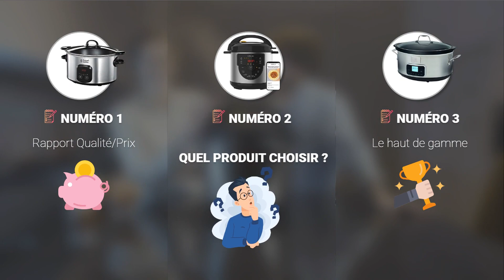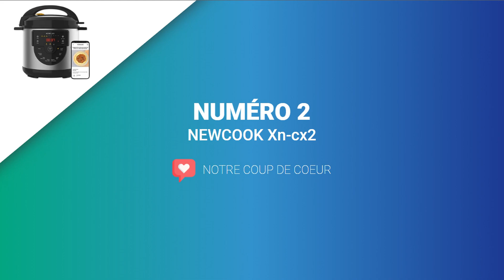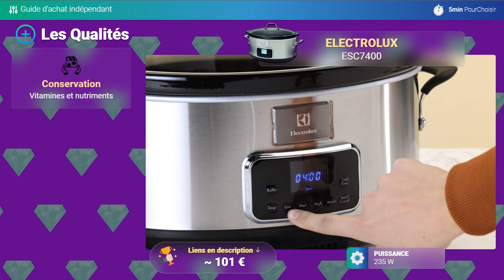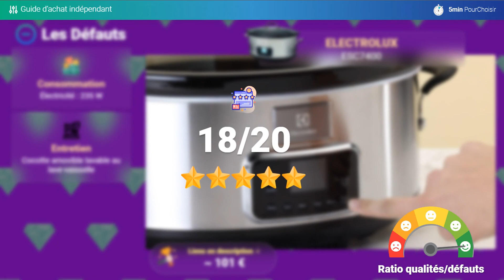TOP 3 DES MEILLEURS MIJOTEUSES ELECTRIQUE 2023 (Comparatif & Test)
➤ Plus d'infos et meilleur prix
⭐️ Russell Hobbs ‎22750-56:

Russell Hobbs ‎22750-56 : Rapport Qualité/Prix
Les Plus :
 - Cuve : Anti-adhésive
 - Cuisson : Ajustable
 - Couvercle : En verre
Les Moins :
 - Pot : En aluminium

NEWCOOK ‎Xn-cx2 : Notre coup de coeur
Les Plus :
 - Cuisson rapide : Maximum 12 personnes
 - Programmable : 24 heures de minuterie
 - Céramique antiadhésive : Récipient à revêtement en céramique
Les Moins :
 - Encombrante : Grande taille
 - Bruyante : Guide vocal intégré

ELECTROLUX ESC7400  : Le haut de gamme
Les Plus :
 - Conservation : Vitamines et nutriments
 - Facilité : Programmation tactile
 - Polyvalence : Divers programmes de cuisson
Les Moins :
 - Consommation : Électricité : 235 W
 - Entretien : Cocotte amovible lavable au lave-vaisselle